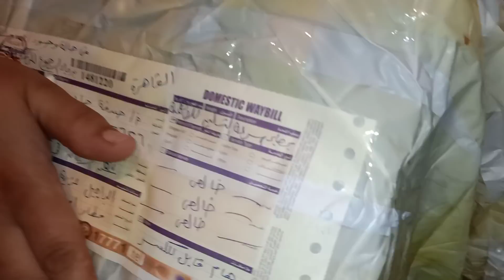صندوق مليان هدايا من مجهول !!!؟؟؟؟